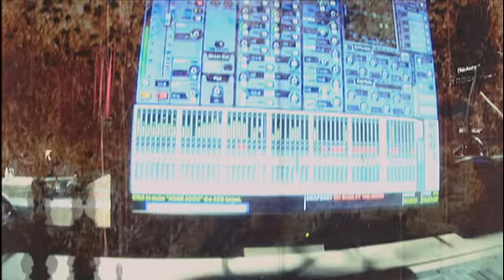OZZY OSBOURNE - "Let It Die" (Official Video)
This is the music video for 'Let It Die' from the SCREAM album.

Chorus:
All the past regrets from days gone by,